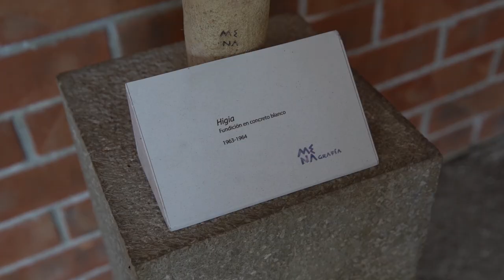Guillermo Grajeda Mena: Legado del artista y humanista guatemalteco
La UFM es propietaria de una colección de piezas de arte, escritos, bocetos, apuntes, material didáctico sobre arte y dibujo, fotografías y catálogos del artista guatemalteco Guillermo Grajeda Mena.

Guillermo Grajeda Mena (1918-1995) fue artista y humanista guatemalteco, escultor, pintor, dibujante, caricaturista, grabador, muralista, historiador y catedrático. Miembro fundador del grupo de artistas guatemaltecos denominado “Generación del 40”. Director del Museo Nacional de Arqueología y Etnología, primer decorador de museos de Guatemala, director del Museo de Historia y Bellas Artes (posteriormente Museo Nacional de Arte Moderno “Carlos Mérida”), académico numerario de la Academia de Geografía e Historia y miembro director del Instituto de Antropología e Historia de Guatemala (IDAEH). Se le considera como uno de los artistas más importantes e influyentes del arte moderno en el país. Su estilo “sintetista” y su habilidad técnica se destacan principalmente en sus dibujos y esculturas.

Durante el recorrido, Guillermo Monsanto cuenta sobre como Guillermo Grajeda Mena, Roberto Gonzáles Goyri y Dagoberto Vázquez, que desde un principio se presentan como escultores, siendo Mena y Vázquez en los que resalta más el estilo “sintetista”. Monsanto menciona que este estilo artístico consiste en quitar lo que sobra en una obra y les permite jugar con la luz. Además, algo que resalta en este estilo es que los artistas dibujaban sobre lo que tenían a la mano. Las esculturas de estos artistas se aprecian por el mismo hecho que no estaban destinadas a un mercado sino a ser piezas de arte.

Ser maestro en Guatemala es querer Guatemala y más un maestro de arte, Mena y Goyri se quedaron para proponer un país diferente”. – Guillermo Monsanto

Durante el recorrido se aprecian diversas obras que resaltan el estilo “sintetista” de Mena, entre ellas se vislumbra el Boceto del marco del Monumento al Acta de la Independencia de Centro América, más adelante, menciona que en los años 1952 – 1953, en México, empieza la edificación del Centro Cívico, en el cual se planeaba realizar un mural y quiénes fueron elegidos para su realización fueron Guillermo Grajeda Mena y Dagoberto Vázquez. Estos con una nueva idea para construir el mural brindaron una técnica que luego podrían emplear en Guatemala.

Guillermo comenta que además de las obras de Mena se recopilaron sus apuntes de arqueología, consejos e ilustraciones que se realizaron para el Popol Vuh. En la exposición tienen bocetos que realizó cuando trabajó para la municipalidad, también las tres últimas serigrafías que realizó de manera manual. Se observan las características de la pintura de la última etapa de Guillermo Grajeda Mena, quién utilizó cartón, piedra o cualquier tipo de soporte, y se puede visualizar en sus bocetos temas sobre la democracia y las guerrillas.

Una de las últimas obras que se logró adquirir fue Cristo arcaico que se creó para un Bienal en Brasil y fue donación para una iglesia. Guillermo menciona que esta obra era una pieza que fue muy difícil de encontrar y cuando se hizo entrega de esta le faltaban los brazos. Actualmente esta pieza tiene una réplica que fue hecha por un escultor ebanista. Esta escultura es representación del estilo de síntesis de Mena.

Para finalizar, Monsanto menciona que la obra plástica de Mena es vasta y está dispersa principalmente en colecciones privadas de Guatemala. Las colecciones más notables están en el Museo Regional de Arqueología “Rubén Chévez Van Dorne” del municipio de La Democracia, departamento de Escuintla, en el Museo Nacional de Arte Moderno “Carlos Mérida” y en el campus central de la Universidad Francisco Marroquín, ciudad de Guatemala.